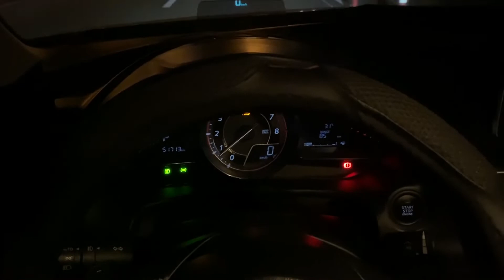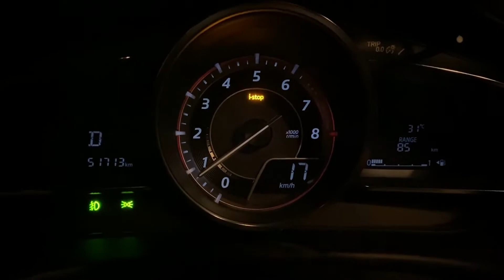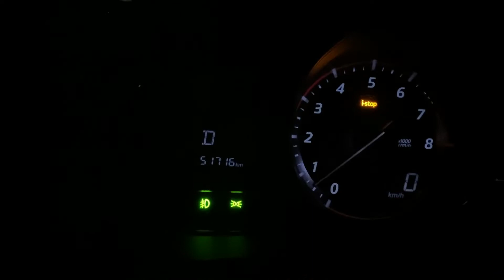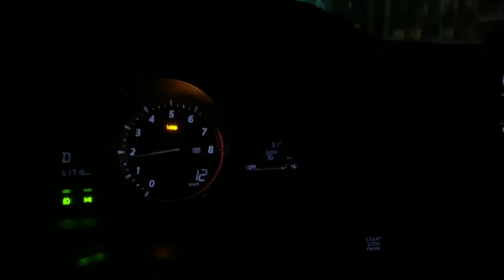Mazda 3 : Things that I like